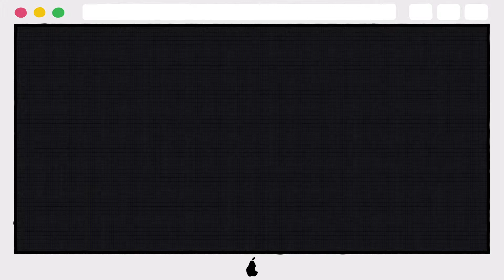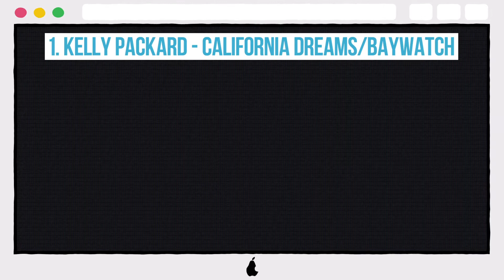10 Steamiest Photos Of Forgotten Nineties TV Stars (Part 2)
10 Steamiest Photos Of Forgotten Nineties TV Stars (Part 2)

10. NIKKI COX - UNHAPPILY EVER AFTER
9. JANINE TURNER - NORTHERN EXPOSURE
8. SHIRI APPLEBY – ROSWELL
7. GLORIA REUBEN – ER
6. NIA PEEPLES - WALKER, TEXAS RANGER
5. SELA WARD – SISTERS
4. LAUREN VÉLEZ – OZ
3. MELISSA DE SOUSA – VALLEY OF THE DOLLS
2. ILL HENNESSY – LAW & ORDER
1. KELLY PACKARD - CALIFORNIA DREAMS/BAYWATCH